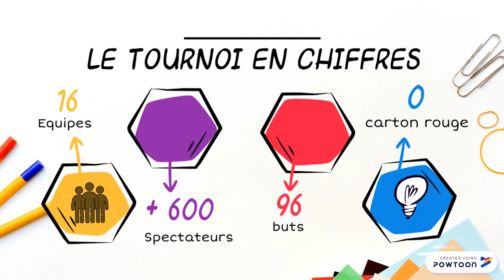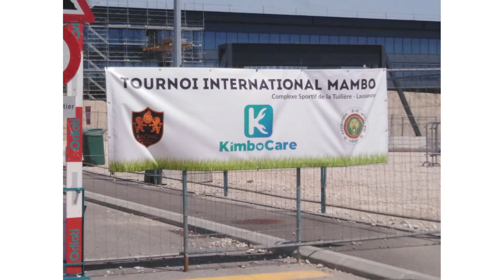Tournoi International MAMBO 2019 - Lausanne - Suisse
Le Tournoi International MAMBO est la grande messe du football en communauté en Suisse Romande. L'édition 2019 s'est déroulée sous le haut parrainage de plusieurs internationaux de football dont Meyong Zé, le champion d'Afrique et Pitchichi portugais. RDV l'année prochaine, le 04 Juillet 2020 au Complexe sportif de La Tuilière. Si vous souhaitez y participer, inscrivez vous sur le